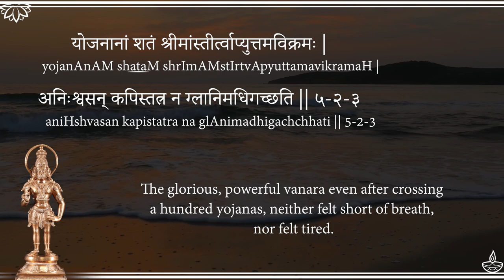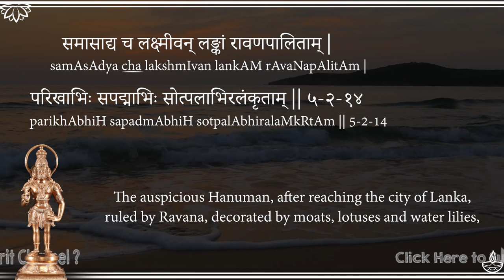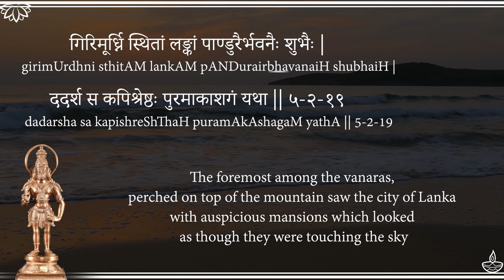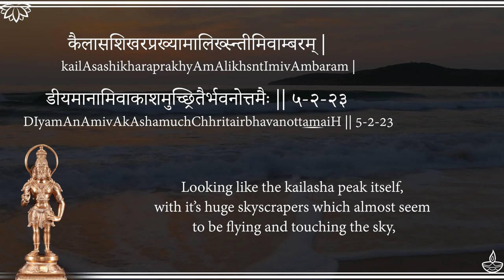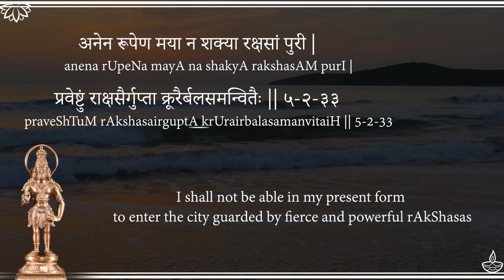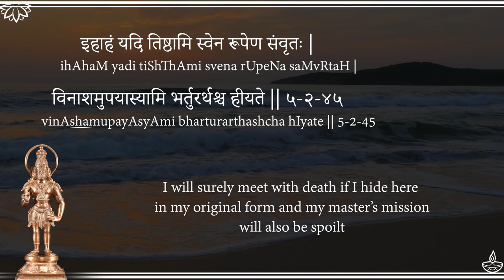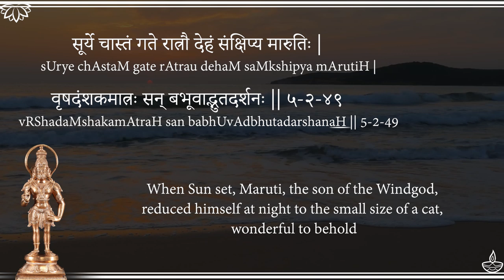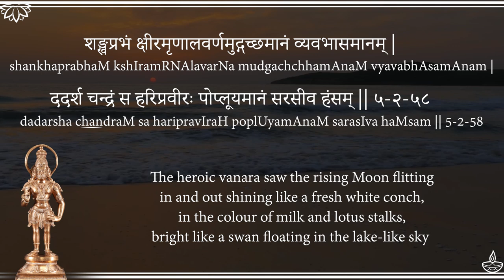Sarga2 (Hanuman Plans to Enter Lanka) - Sundara Kanda of Valmiki Ramayanam - Uninterrupted Chant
In this series of videos, let's learn the powerful SundaraKanda of ValmikiRamayanam completely.

► UPI IDs for one-time contributions:
G-Pay / Paytm :
udayshreyas@okhdfcbank